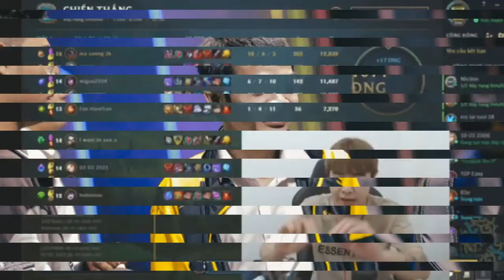Nóng: Zeros và Tik bất ngờ tố cựu chủ sở hữu GAM Esports đặt máy nghe lén, cố tình gài bẫy các t...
Ngay sau khi có án phạt chính thức cho người đồng đội cũ Dia1 và Cao Lê Tuấn Tú, Zeros đã quyết định lên sóng livestream và vạch trần toàn bộ những hành động mà GAM đã từng làm với anh và với rất nhiều người khác. Đặc biệt, trong đó có hành động cài máy nghe lén.
Cụ thể, Zeros đã tiết lộ ông V. - cựu chủ sở hữu GAM Esports từng lợi dụng mình và nhiều tuyển thủ khác để cài máy nghe lén trong những buổi trò chuyện thân mật nhằm lôi ra thông tin cần thiết. Việc này xảy ra khi HLV Tinikun đã lên tiếng chỉ trích ông V. và cách hoạt động của ban lãnh đạo.
"Đi theo nguyên băng luôn. Gồm ông V., H., chị T. (vợ của H.). Bộ 3 đấy ngồi nói ...